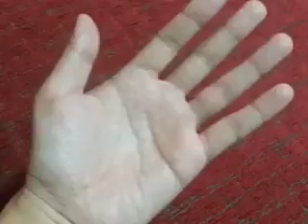การกดจุด